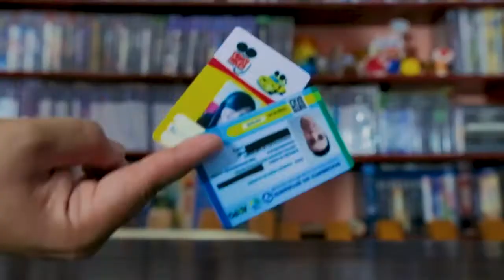PANCADARIA - Guilty Gear - Todos os Personagen (ativar legenda)